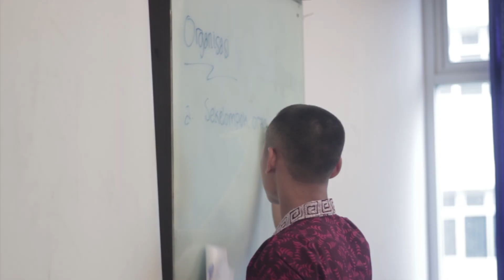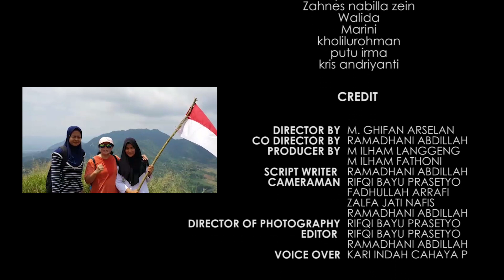"Iswara" STTD 2019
film ini ditujukan kepada wanita pemimpin ( isyara ; sebutan dalam bahasa sansekerta ), bahwa wanita itu bukan hanya dipimpin tapi juga bisa memimpin bahkan lebih kuat dari yang kita bayangkan.
film ini ditampilkan pada saat malam puncak perayaan hari kartini di sekolah tinggi transportasi kermarin, 25 april 2019.